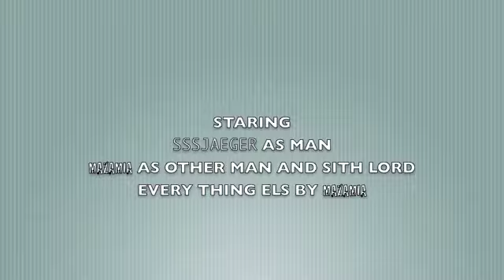STRANGE WORLD Before the begining episode 0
VERY WIRED PLACE